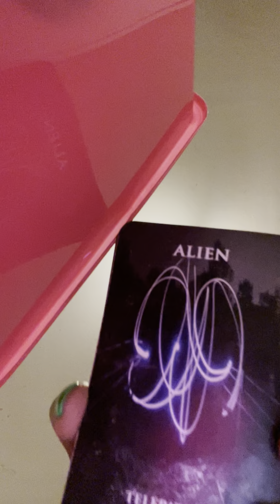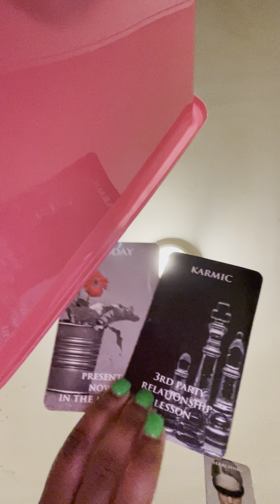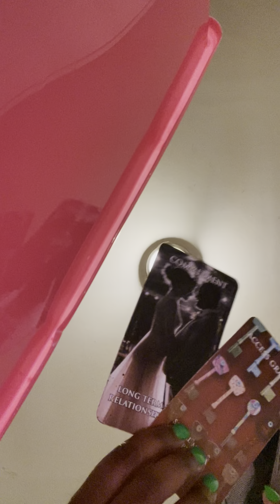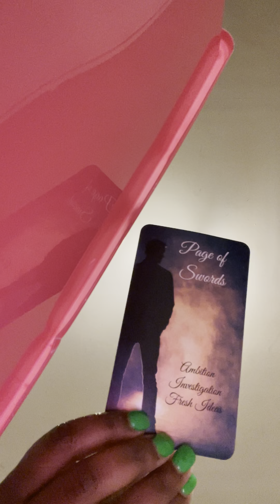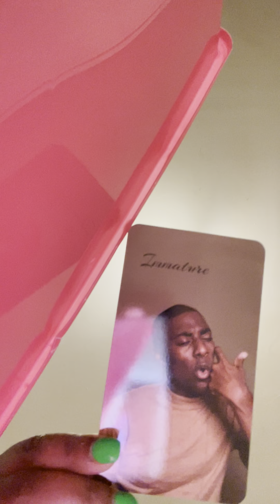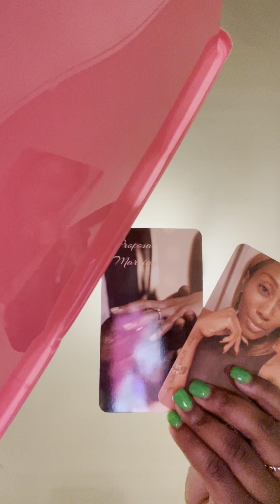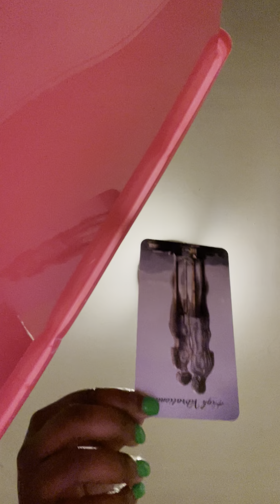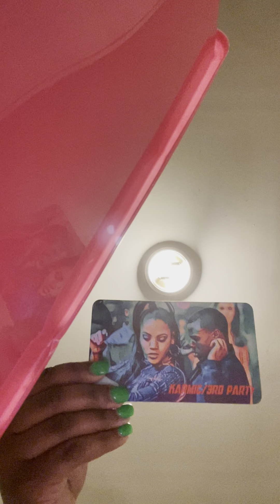You mean more to them than what they currently showing. Don’t be fooled by their silence. 💭😣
I also have…
For 3 weeks of free readings: $35
For 4 weeks of free readings: $45